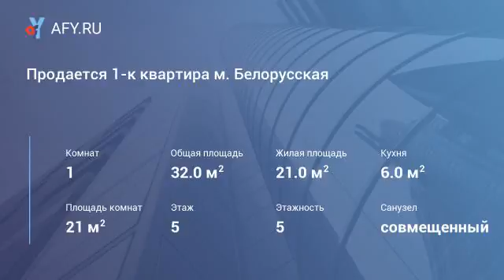Продается 1-к квартира м. Белорусская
Цена: 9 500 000 Руб.
Отличное предложение! Продается отличная 1-к квартира м. Белорусская ул. Скаковая, 18а. Пятый этаж 5-этажного кирпичного дома, 1959 г. постройки. Высота потолков 3 м. Чистый подъезд, без мусоропровода, без запахов. Лифта нет. Площадь жилая - 21 кв. м. Большая светлая комната. На полу- ламинат. Мебель остается. Кухня - 6 кв.м, встроенная техника. Стиральная машина с функцией сушки. Установлены счетчики учета электричества (многотарифный) и воды. Есть балкон, светлый, со встроенным шкафом для хранения вещей. На первом этаже дома - отделение полиции, поэтому всегда тихо и спокойно. Во дворе-большая детская площадка. Рядом находятся бизнес-центр Большевик, музей русского импрессионизма, театр Ромэн. Пешая доступность до Кремля. До метро - 15 минут пешком, ходят маршрутки и троллейбусы. Возможна ипотека. Торг!